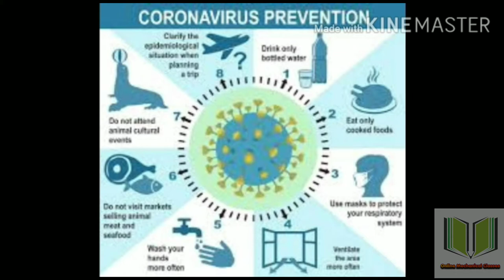COVID -19 LOCKDOWN EXTENDED UPTO APRIL 30 TAMIL NADU GOVERNMENT